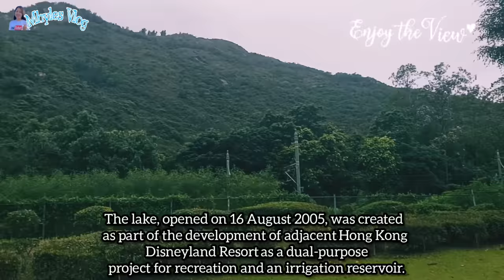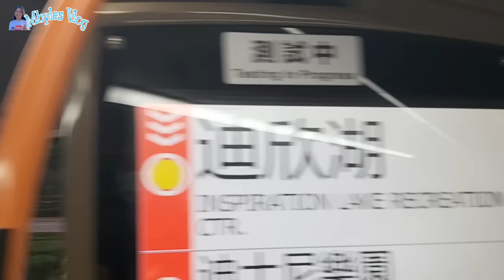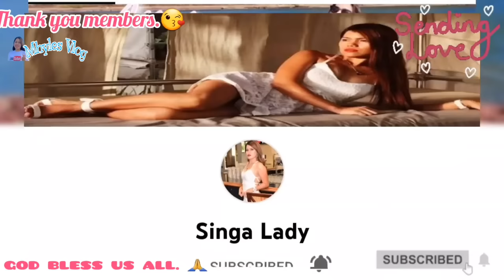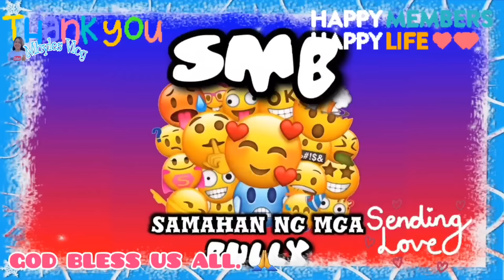The Inspirational Lake 迪欣湖 Hong Kong Part Two by Mhyles Vlog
The Inspiration Lake (Chinese: 迪欣湖), officially known as The Inspiration Lake Recreation Centre (Chinese: 迪欣湖活動中心), is a 12-hectare artificial lake located in Penny's Bay, Lantau Island, New Territories, Hong Kong. The lake, opened on 16 August 2005, was created as part of the development of adjacent Hong Kong Disneyland Resort as a dual-purpose project for recreation and an irrigation reservoir.

THANK YOU ☺HAPPY🎭SMB And
THANK YOU RICH🤑KIDS💖
  @Starmie RK @POBRENG AMBISYOSA TV   AND ALL THE MEMBERS

THANK YOU ✨SPARKLE🎭SMB
@Bubblytea Adventurer
@Cathy Rhy  AND ALL THE MEMBERS

THANK YOU TO ALL THE MEMBERS OF MY CHANNEL.☺☺☺👇👇👇😘😘😘

@Melanie Teraza  New Member😘
@Bam Journey
@Starmie RK
@Rema Palomo
@Singa Lady
@SINGA Heels 👠
@sopiasuda XD
@Lady Annj Diary
@Rhod Skie
@Elijah Rica
@yuhyuh vlog
@angelo p shooter
@HODGSONS CHANNEL
@Miss Hhoney
@Manilyn Letranca
@Rosemarie ermac
@Dain Lee Dain Lee
@Majem PM
@Joan Acosta Vlogs
@Rowena Lares Dips vlog
@Cathy Rhy
@Mangyan Public Affairs
@Bubblytea Adventurer
@Jan & Chloe
@Liezel Rivera Channel
@Neneng Lagawan Vlog
@Meg Dhapz
@Jan & Chloe
@Maria etrude Sifton
@TEAM SINGA👠
@Buddha of Destiny Namaste
@Japinay Tomodachi
@Liezel Rivera Channel
@Marilyn Mangubat

SPECIAL THANKS TO ALL TEAM SOPIA SUPPORT.👇☺

@sopiasuda XD
All Day daddy
Imelda Dumlao
Dinz & Ai
Kakentuhan Vlog
Kopella Bella
Samskie Tv
Lyza Lamok
Bhing Zitro Vlog
Kella's Lifestyle
Liezel's Kitchen
Mic Aquino
Japinay Tomodachi
Rosanna Chen
Cherry Cee
Ai Ai The Explorer
CloverMaria
AND MOREEEE...😘😘😘

GOD BLESS YOU ALL, WE CONTINUE GROWING BY GOD'S GRACE!🙏❤💙